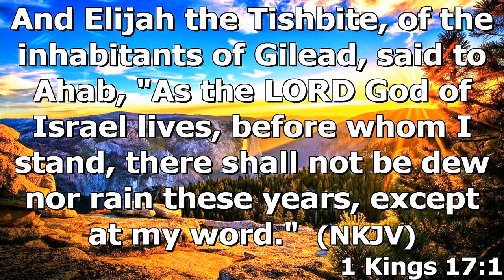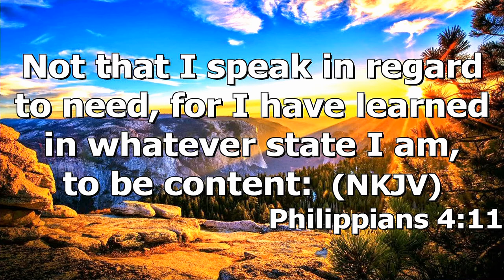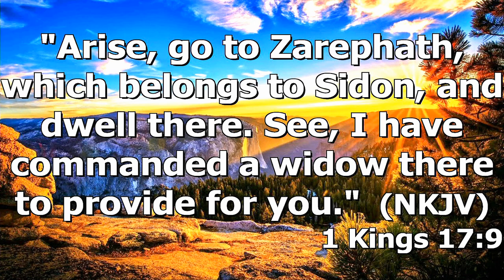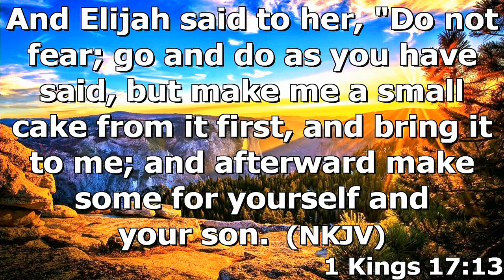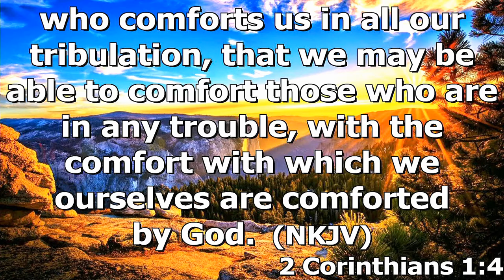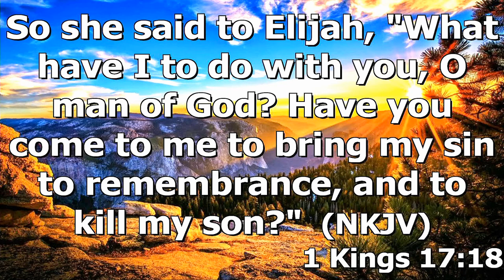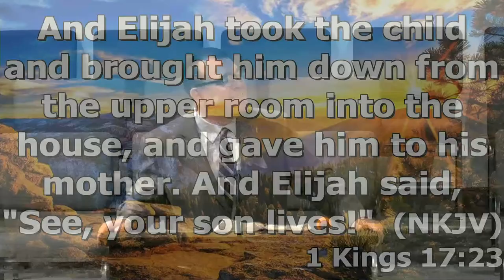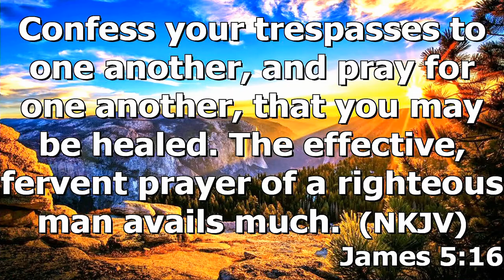"God Provides" by Pastor Michael Franklin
Pastor Michael Franklin's message "God Provides" was recorded Sunday morning May 22, 2022 at Rye Hill Baptist Church - Fort Smith, Ar. Enjoy the message and may God Bless.

1 Kings 17:1-24